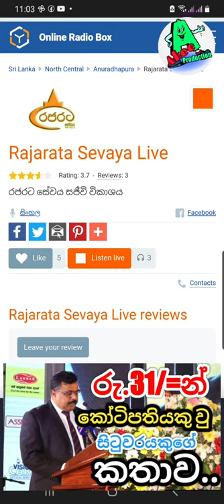රු.31 න් කෝටිපතියෙක් motivation sinhala motivation video akee sarath kumara munasinghe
First step to be a Billionaire motivation sinhala motivation video
akee production
sarath kumara munasinghe
sarathkumara munasinghe
sarath kumara munasingha
success life
සරත් කුමාර මුණසිංහ